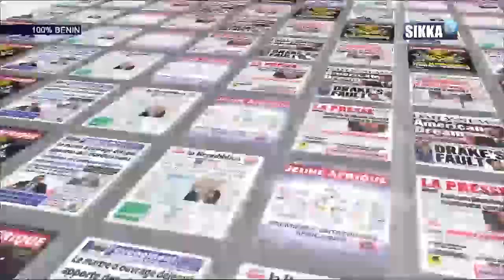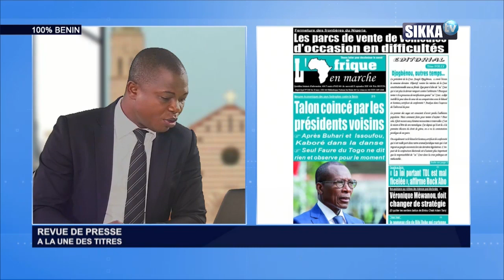REVUE DE PRESSE DU 11 09 19